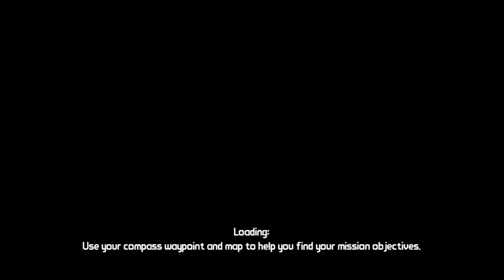Borderlands Part 3-Ninetoes